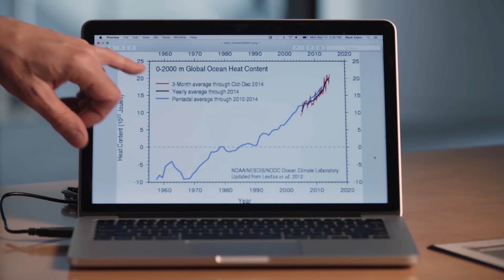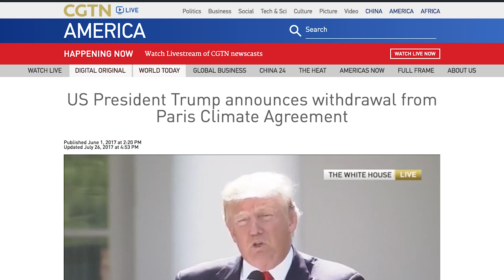'Chasing Coral' dives deep into the tragic effects of climate change in our oceans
Coral reefs are a source of natural beauty that nurtures aquatic life worldwide. But effects of global warming are threatening the reefs - and the 500 million people who depend on them worldwide. For his new film, Chasing Coral, Emmy award winning director Jeff Orlowski tracked the extent of the third global bleaching event that began in 2014.

Follow CGTN America:
Google+: CctvamericaTvnews

»» Watch CGTN ««